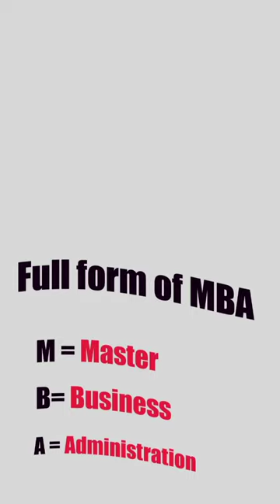full form of MBA shortvideo t#trending